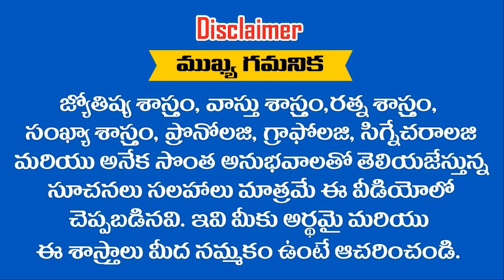ఈ రాశుల దశ తిరిగింది దారిద్రుడు సైతం ధనవంతులు అవబోతున్నాడు || Ramm Krish Nihan